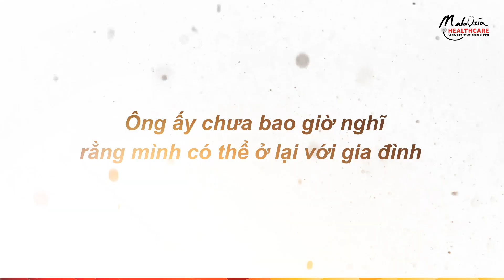Ông ấy không muốn bỏ lỡ bất kỳ khoảnh khắc quan trọng nào với gia đình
Hãy xem điều gì đã diễn ra khi một người cha phát hiện mình mắc bệnh tim và có thể ảnh hưởng đến tương lai của cả gia đình mình.